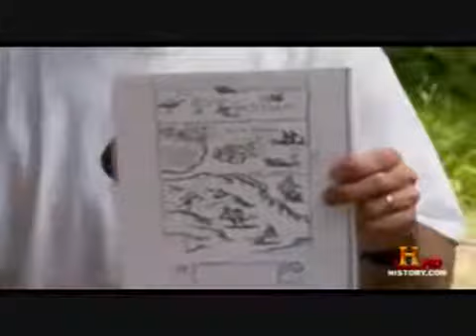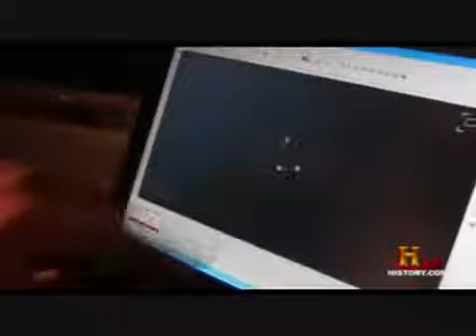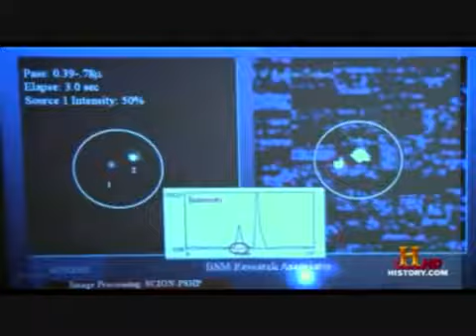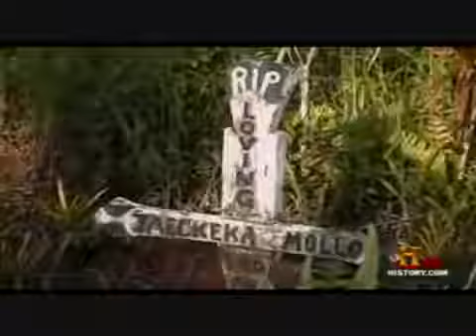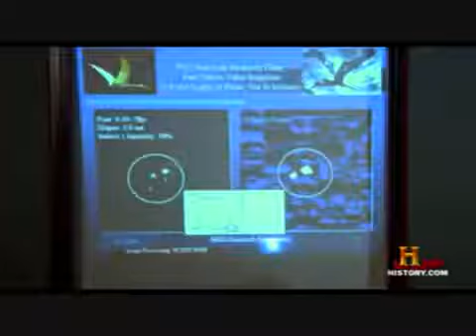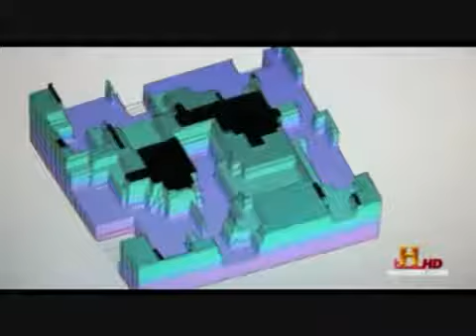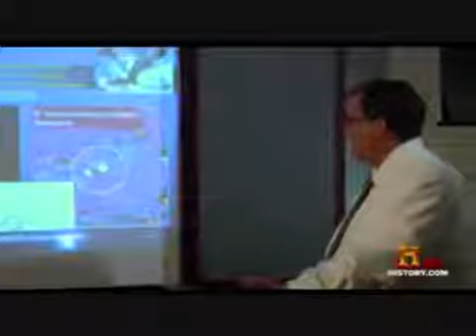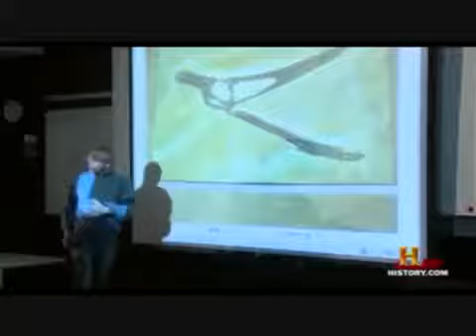REAL FLYING MONSTERS - Cryptids (SHOCKING MONSTER Paranormal Documentary)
REAL FLYING MONSTERS - Cryptids (SHOCKING MONSTER Paranormal Documentary) A deep trek into the jungles of Papua New Guinea which could be